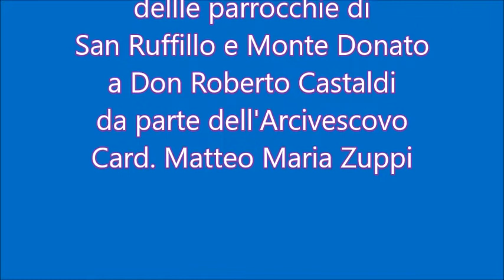Don Roberto a San Ruffillo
Reportage di Walter Castellani